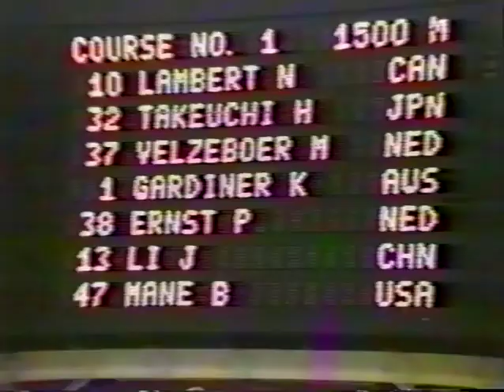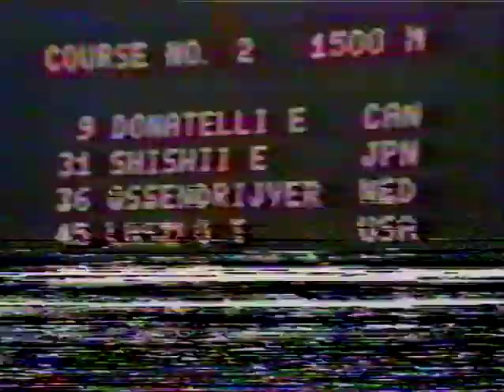Vintage Short Track Tapes : WCH MONTREAL 1987-DVD 1-2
An archive of rare Short Track History from the collections of Mr Joe New and Barraldinho with very grateful thanks to Mr Derek Webber for recording this classic ST tape